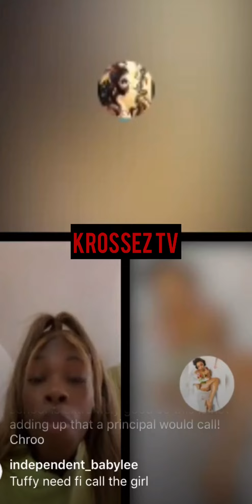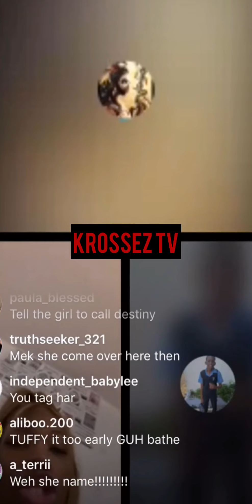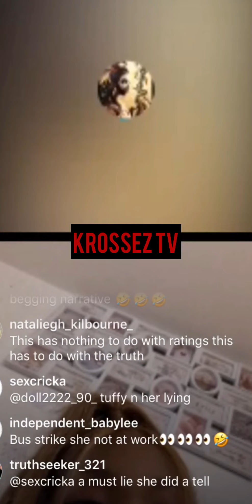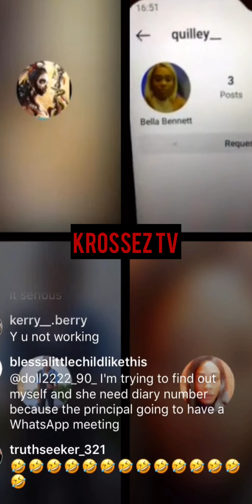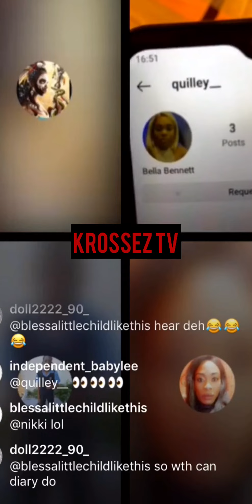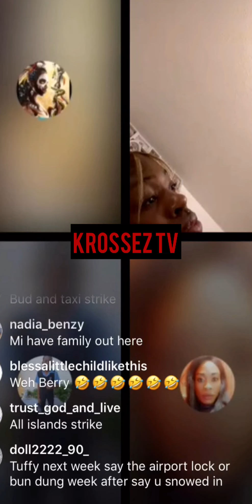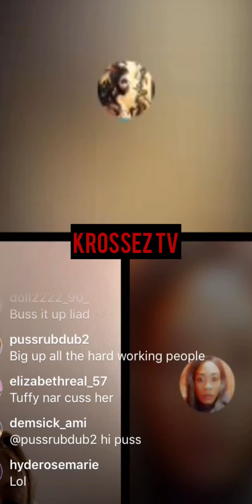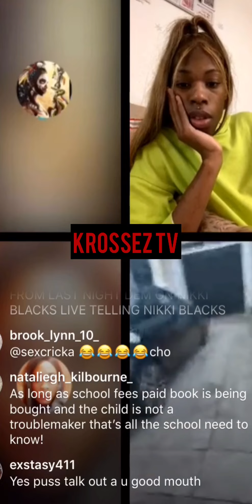Tuffy Im🅰️gine Yuh TalkN & The Only Person Believe You Is Yuh self|Tuffy Still Sinking Herself